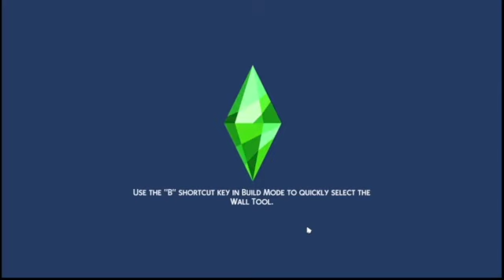The Sims 4 Royal Family Reign 2: Eliza #8 Royal Summit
Mods: MCCC, Life's Tragedies, Slow Dance, Red Shelf, Better Schools, Basemental Alcohol and Drugs, The Personality Mod, Pose Player, Control Any Sim, Wicked Whims
CC: The Sims Resource, Pufferhead, Plumbob Tea Society, Ratboy Poses, Rustic Romance, NitroPanic, etc